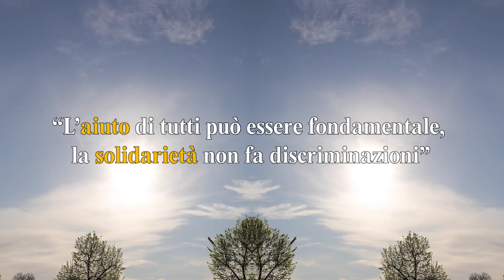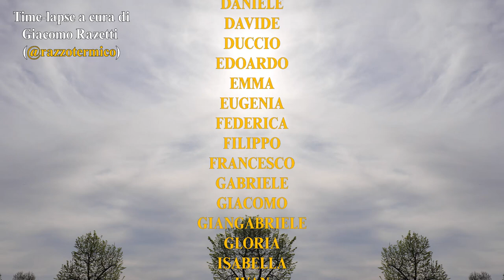lemonju:s - hidden smiles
"Il malessere è strumento per reagire ".

Il 100% dei soldi raccolti verrà devoluto all'Ospedale ASST Papa Giovanni XXIII di Bergamo.